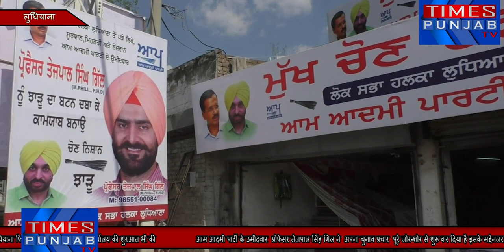आम आदमी पार्टी के उमीदवार प्रोफेसर तेजपाल सिंह गिल ने कार्यालय की शुरुआत की